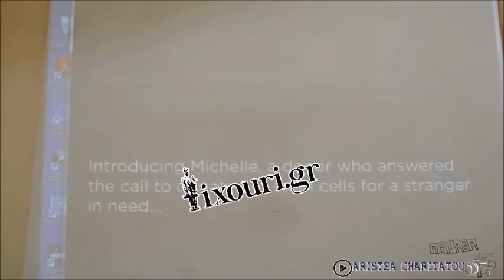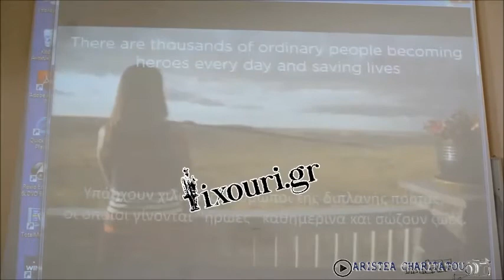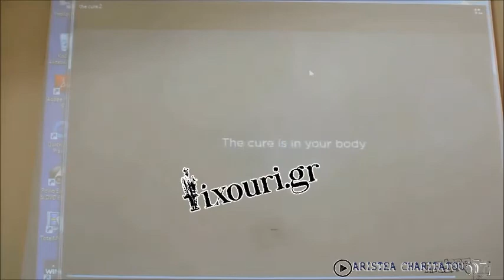LIXOURI.GR | Ημερίδα της Ελληνικής Αιματολογικής Εταιρείας και του ΙΣΚ 7/5/17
LIXOURI.GR | Ημερίδα της Ελληνικής Αιματολογικής Εταιρείας και του ΙΣΚ 7/5/17 - Γίνε και ΕΣΥ δότης Μυελού των Οστών